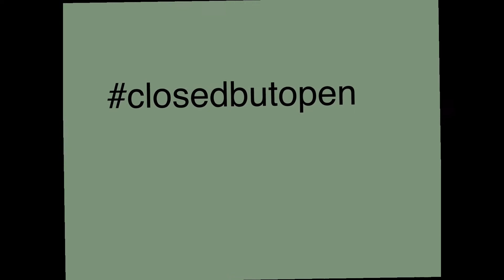closedbyclosed Narrating Africa 2 / Rémy Ngamije: Questionnaire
Welche Texte und Archivalien gehören in einen Raum, in dem es um die unterschiedlichen Arten und Weisen geht, Afrika zu erzählen – aus den Ländern Afrikas ebenso wie aus Europa oder den USA? Diese Frage wird kooperativ und Schritt für Schritt in einer Open-Space-Ausstellung seit dem 10. November 2019 im Literaturmuseum der Moderne mit verschiedenen Kuratoren aus unterschiedlichen Ländern, u.a. mit Partnern aus Namibia, verhandelt. Im ersten Schritt zeigen wir politisch, ethisch und künstlerisch fragwürdige Afrika-Erzählungen aus der deutschsprachigen Literaturgeschichte seit der Kolonialzeit.

Da zur Eindämmung von Covid-19 weder der geplante Ausstellungsworkshop in Namibia noch das geplante Literaturfestival mit Schriftstellern aus Afrika im Juni 2020 in Marbach stattfinden können, ergänzen wir die Ausstellung um einen virtuellen Raum, in dem die Kuratoren ihre ausgewählten Texte oder Objekte vorstellen.

Rémy Ngamije beantwortet hier unsere Fragen: What does “Africa” mean to me? What is my favourite (literary) quotation regarding “Africa”?
  Why is this sentence / quotation important to me? In my opinion, what function(s) does literature have? How has the 2020 pandemic affected me and the way that we interact with society and the world around us?

Rémy Ngamije is a Rwandan-born Namibian writer and photographer. His debut novel "The Eternal Audience Of One" is forthcoming from Scout Press (S&S). He writes for brainwavez.org, a writing collective based in South Africa. He is the editor-in-chief of Doek!, Namibia’s first literary magazine. His short stories have appeared in Litro Magazine, AFREADA, The Johannesburg Review of Books, The Amistad, The Kalahari Review, American Chordata, Doek!, Azure, Sultan's Seal, Columbia Journal, and New Contrast. He has been longlisted for the 2020 Afritondo Short Story Prize and shortlisted for Best Original Fiction by Stack Magazines in 2019.